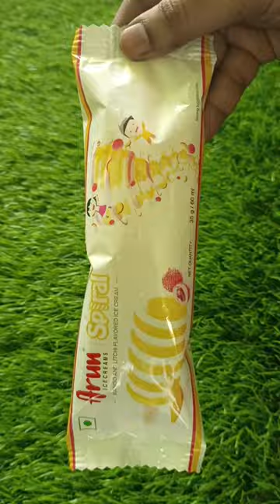Arun Ice-cream | Spiral | Tasty § Yummy😋